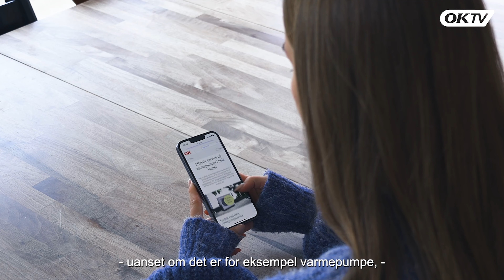5 sparetips til din varmeregning – få gode råd fra OK til at sænke varmeregningen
OK har i videoen her samlet 5 gode råd til, hvordan du kan spare på varmeregningen.

1. Sænk temperaturen. 1 grad svarer typisk til ca. 5 % af varmeregningen. Så det kan ofte blive til mange sparede kroner på et år, hvis du kan sænke temperaturen med en grad eller to. Dog skal du huske at du ikke bør sænke temperaturen under 18 grader af hensyn til fugt.

2. Indstil gerne termostater ens, så forskellige indstillinger ikke modarbejder hinanden. Ønsker du forskellige temperaturer i forskellige rum, så luk dørene imellem rummene.

3. Træk gardiner og persienner for om aftenen og natten for at forhindre varmetab gennem vinduerne. Træk fra igen om dagen for at få lys og varme ind i rummene.

4. Husk regelmæssige serviceeftersyn af din varmekilde – uanset om det er en varmepumpe, gasfyr eller for eksempel oliefyr. Regelmæssige eftersyn sørger, for at alt kører, som det skal. Det sparer dig penge i længden.

5. Tag kortere bade. Et par sparede minutter for hvert bad kan blive til at stor besparelse på et år.

Opvarmning af boligen udgør ofte halvdelen af din varmeregning. Læs OK’s 5 råd til at spare på varmeregningen – både til dig der har naturgas og generelt - her

HAR DU DEN RIGTIGE VARMEKILDE?
Hvis du i dag har eksempelvis oliefyr eller træpillefyr, så overvejer du måske, om en varmepumpe kunne være den fremtidige varmekilde. Vi har samlet en række tips til dig valg af varmepumpe her

Ved hjælp af din telefon eller tablet kan du se en 3D-model af en række af de varmepumpe-modeller, som OK forhandler. Læs mere om hvordan 3D-visningen fungerer og se dem her